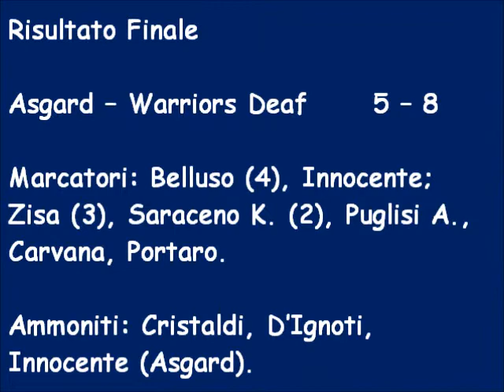Torneo Bomber X Girone B Asgard – Warriors Deaf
Hey guys so its easter weekend... So I guess people eat chocolate? I dunno seems like easter isnt that big to meXD But something that is big to me is great music for videos, and this is one, this amazing piece which is just great for montages, listening to it I can see it being literally perfect for COD sniping montages! Cont. Reading;)
Call me tunes;) First I would like to congratulate you on getting this far in the description! I'm just your average 16 year old guy, and what a better way to get through each mediocre day than with some awesome tunes! Here you expect to see, non copyrighted music of all sorts ranging from your epic drops of dubstep, to the aggressive montage rock and the pop mash-ups! Also I upload my subscribers work too and make sure I go out of my way to help any aspiring youtubers no matter what, whether they are in the comments or via private message!